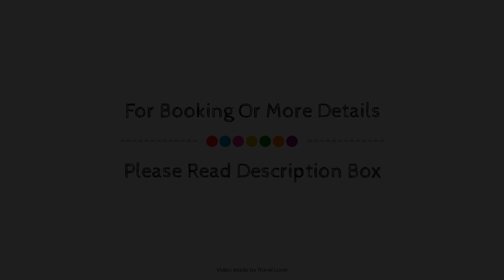Saltburn Holidays 4 Park View, Loftus, United Kingdom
Searching For
1. Saltburn Holidays 4 Park View - Loftus
2. Saltburn Holidays 4 Park View - Loftus Virtual Tour
3. Saltburn Holidays 4 Park View - Loftus Rooms
4. Saltburn Holidays 4 Park View - Loftus Amenities
5. Saltburn Holidays 4 Park View - Loftus Videos
6. Saltburn Holidays 4 Park View - Loftus Offers
7. Saltburn Holidays 4 Park View - Loftus Deals
Audio Credit:
Track Title: Subway Dreams
Artist: Dan Henig